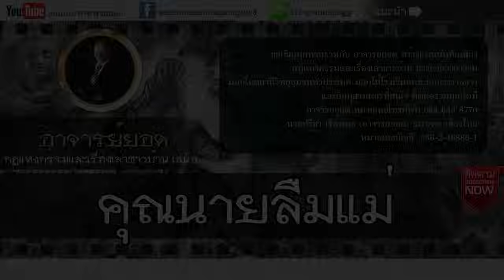อาจารย์ยอด : นายภู่เนรคุณ, คุณนายลืมแม่, กรรมสนอง [กรรม]